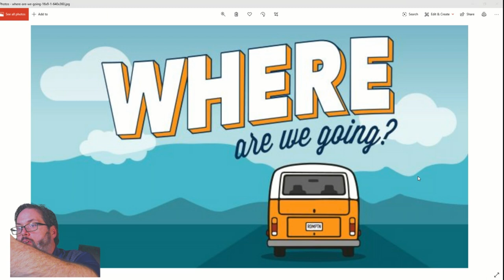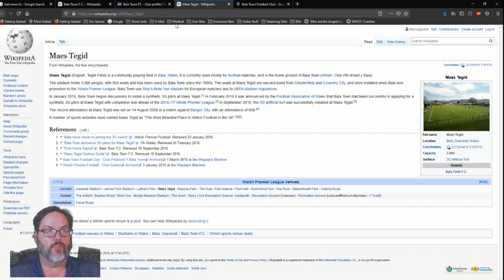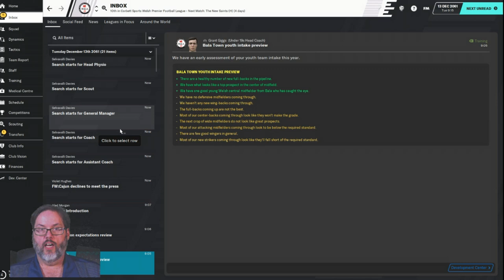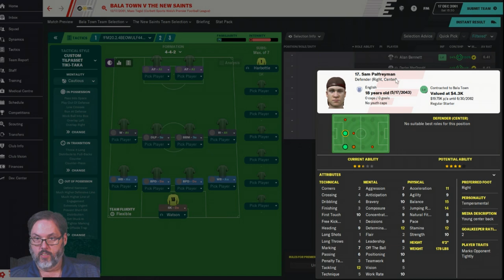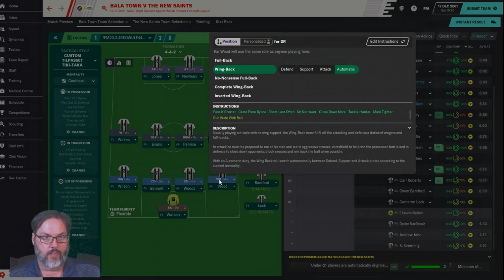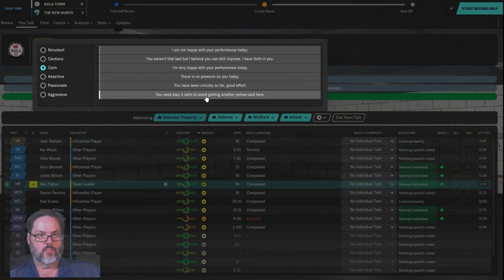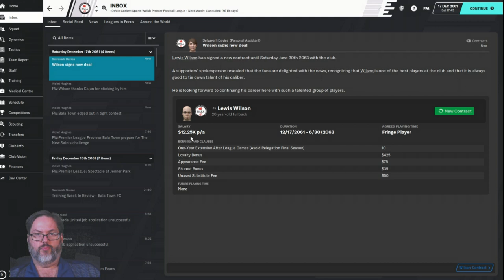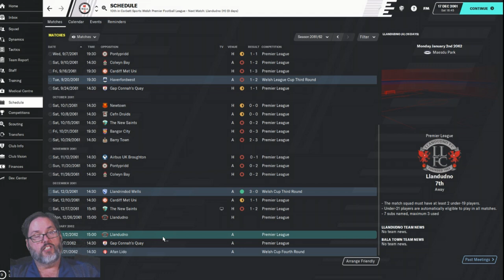Climbing the Ladder/FM20 - Bala Town Club 6/Season 1/Ep.1 - We've Landed